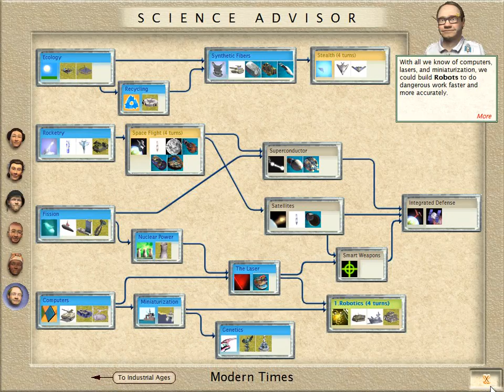Let's Play Civilization III Folge 37 [deutsch] - Vor den Toren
Während ich die Römer auf meinem Kontinent mit Panzern zurückschlage braut sich in der neuen Welt ein heftigerer Angriff auf meine Sädte durch zahlreiche römische Truppen zusammen.